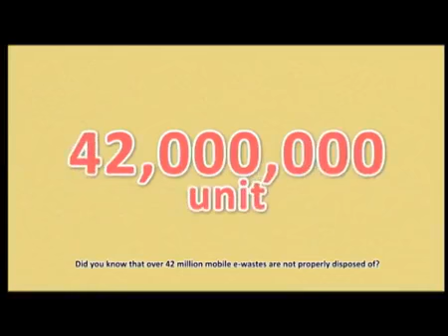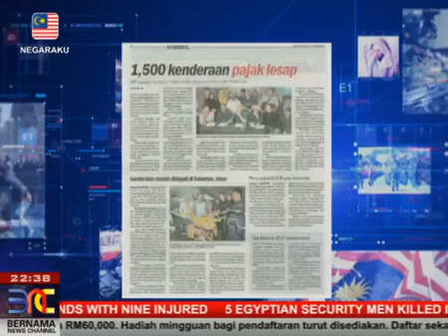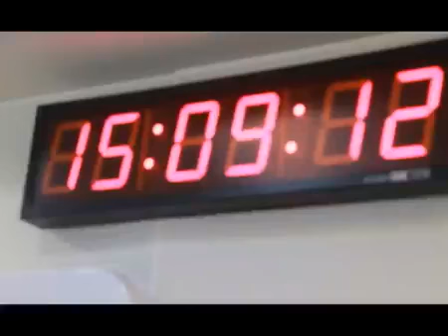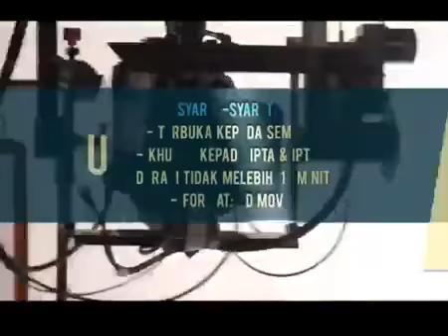PPIM di Bernama Full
Sesi bicara bual PPIM berkaitan syarikat pajakan yang telah menipu ramai mangsa